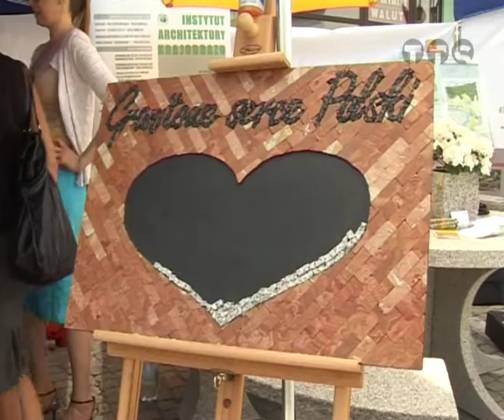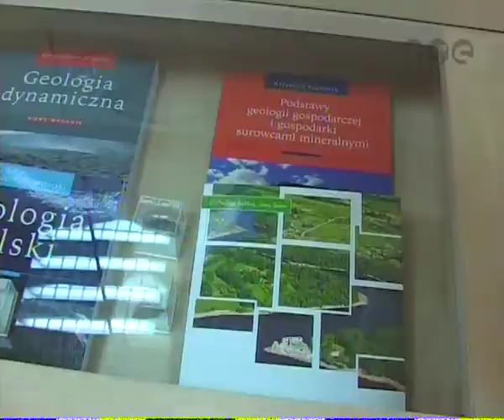PRZYGOTOWANIA DO ŚWIĘTA GRANITU STRZEGOSMKIEGO